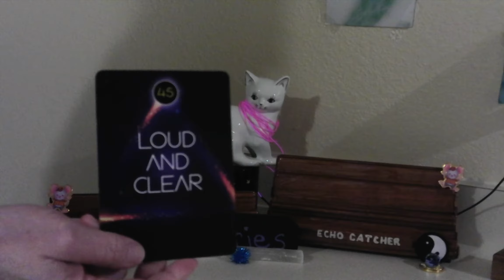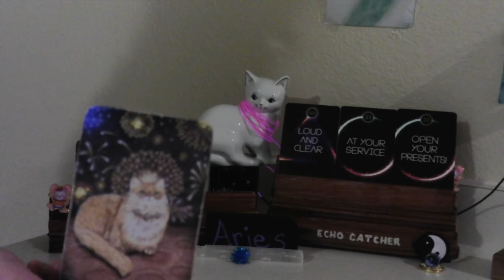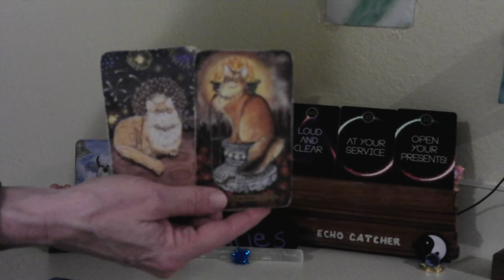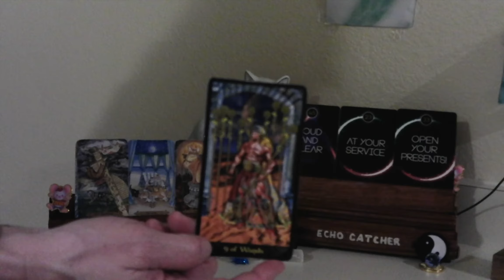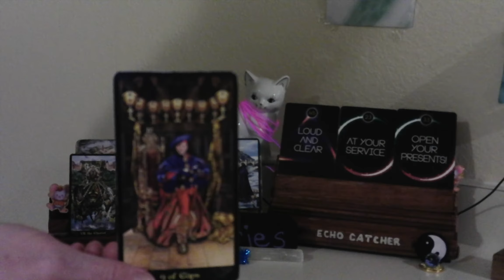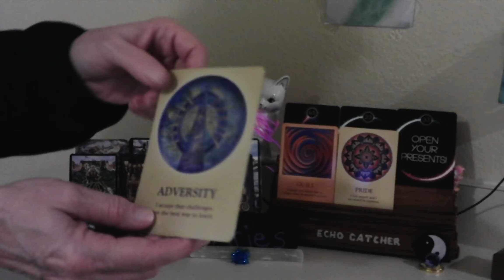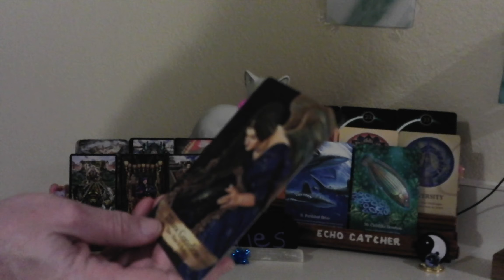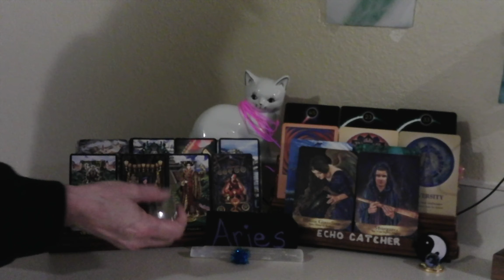ARIES/ JAN. 12-18, 2021/ AGGRESSIVE ATTITUDE, THIS WEEK!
GUILT, AND PRIDE, CAUSED A LIFE TO BE HARDER, THAN IT NEEDS TO BE. TRY TO MOVE FORWARD TO YOUR GOALS. EMBRACE WHO YOU ARE. SOMEONE, MAY MIRROR YOU, AND YOUR BEHAVIOR. TRY TO NARROW IN ON CONTROLLING, ANGER, PRIDE, AND GUILT. STRONG WORK ETHIC, IN THIS READING.

1. MYSTICAL CATS TAROT

2. CHAKRA WISDOM DECK

3. ORACLE OF E

4. THE SOUL'S JOURNEY   ( LESSON CARDS)

5. ANGELS AND ANCESTORS   (ORACLE CARDS)

6. WHISPERS OF THE OCEAN  (ORACLE CARDS)

7. FANTASY CATS ORACLE

8. EARTH WISDOM

9.  TAROT ILLUMINATI